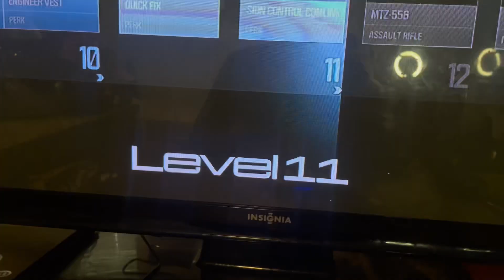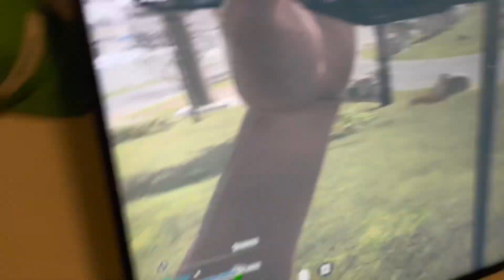GAMEPLAY WITH BUBTHEJEWELER!